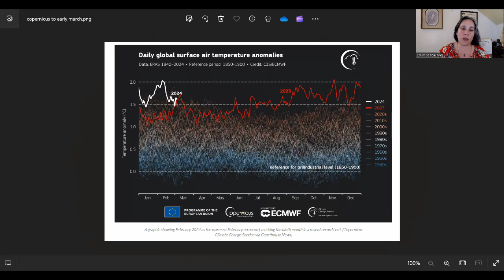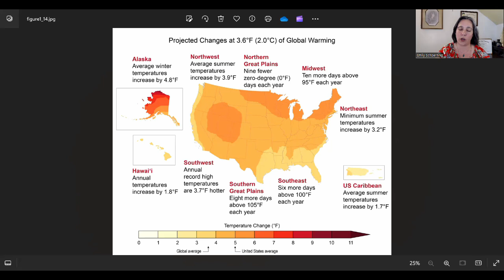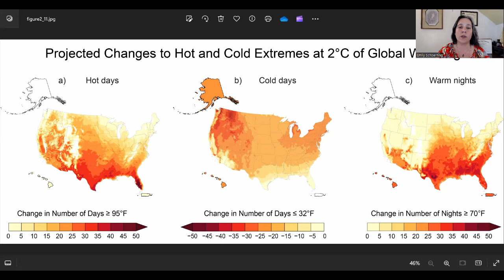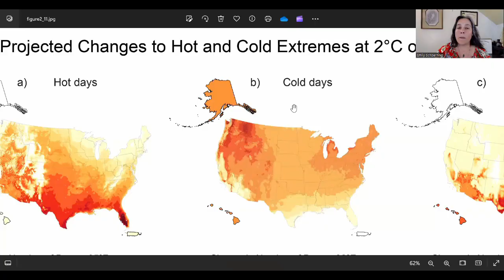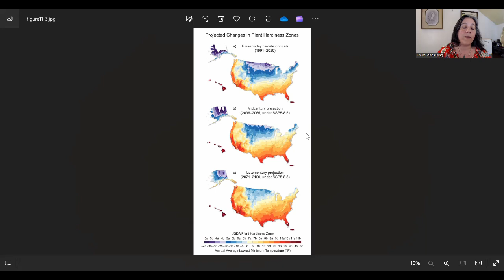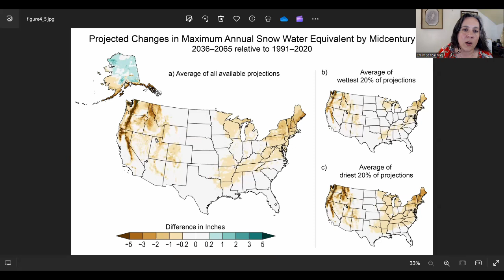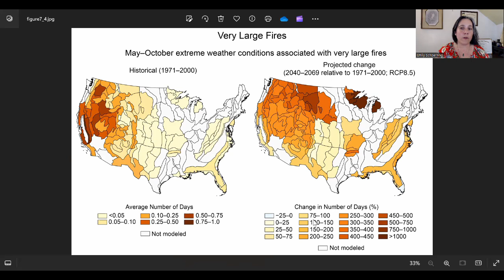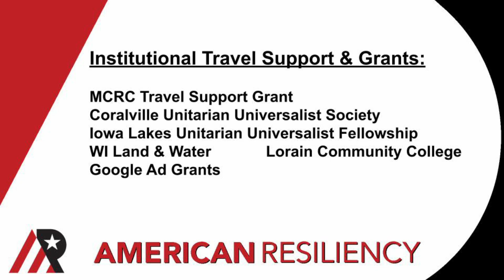Montana 2C Climate Outlook: NCA5 Update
Montana, you are not looking too bad here.  There are some challenges ahead, but there's also a good edge to hold on the ag side, and your major population centers are looking quite stable.  We identify your areas where the fire danger is increasing the most, and give you some key resilience action areas for different parts of the state.

Be sure to explore in those tabs!  And here's the video that'll teach you how to understand our Wet Bulb Risk visualization: